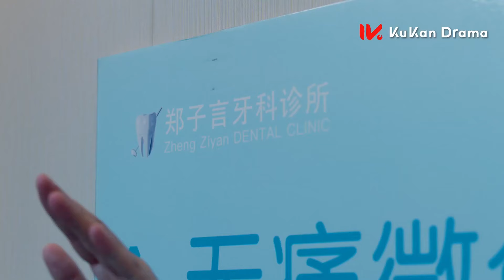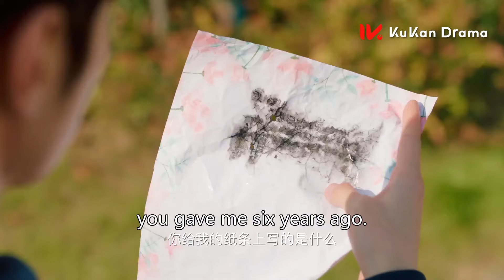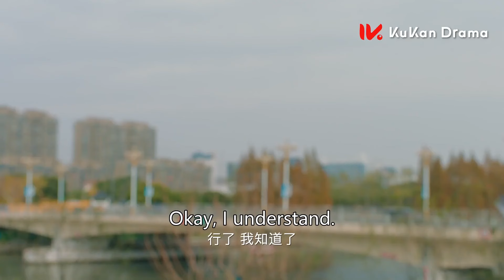Bos mengaku cinta pada Cinderella lalu menciumnya, hubungan palsu ini perlahan berkembang jadi nyata